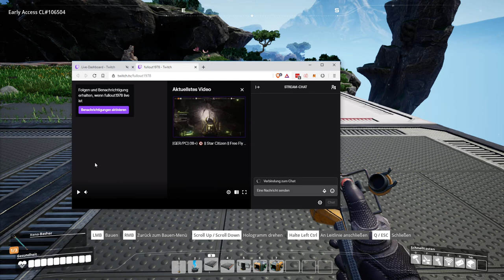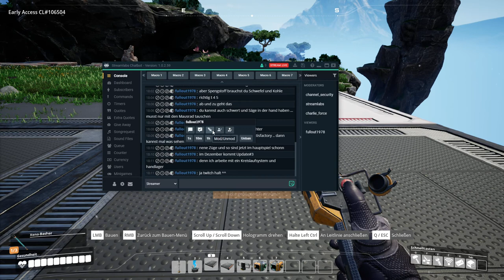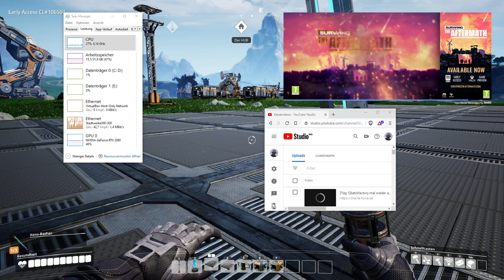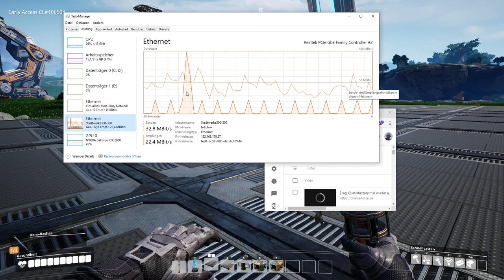[Tag 2]Satisfactory mal wieder anzocken